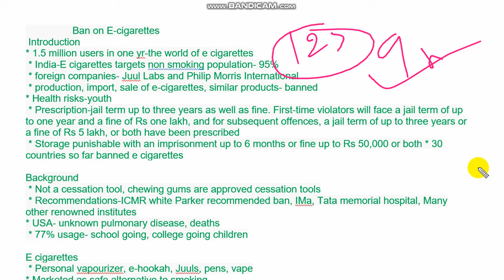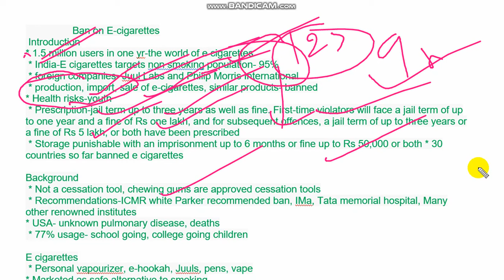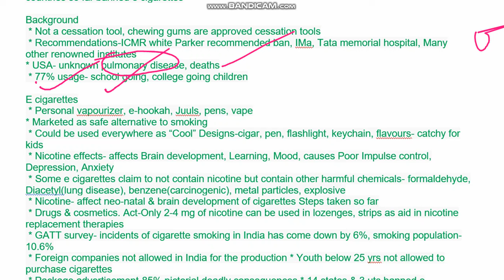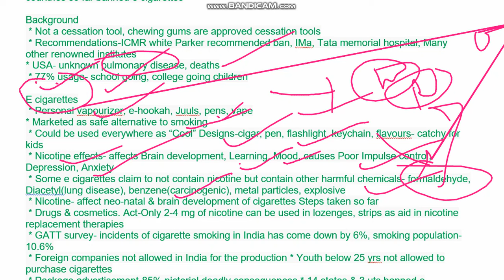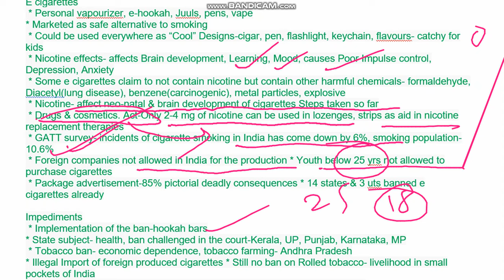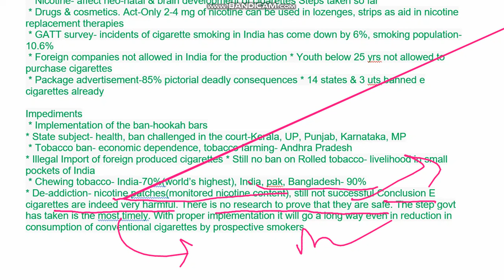Radio analysis-20sept2019-e cigratte-office of profit